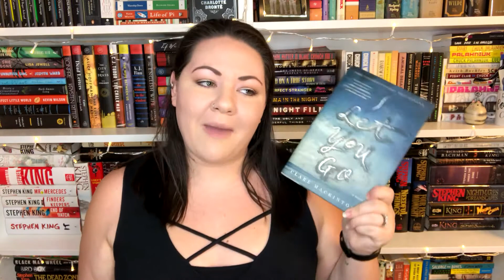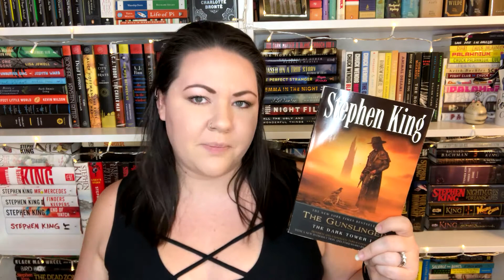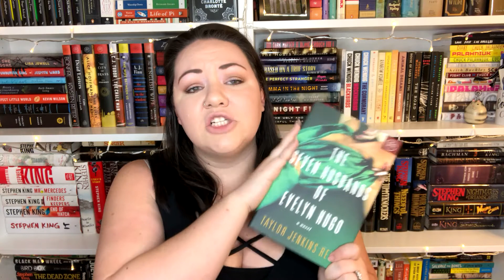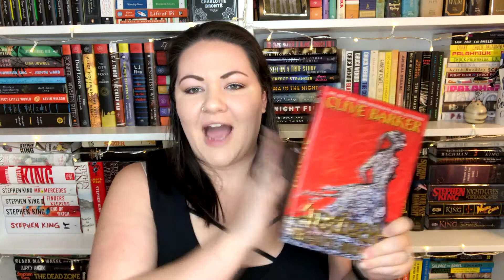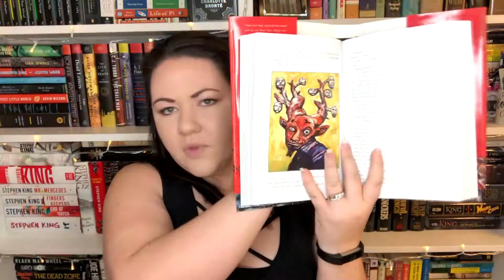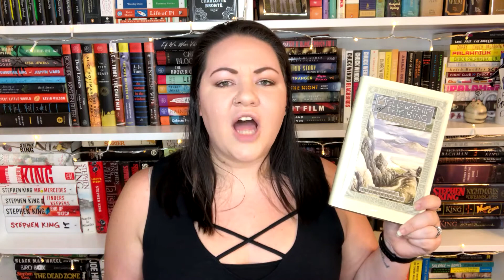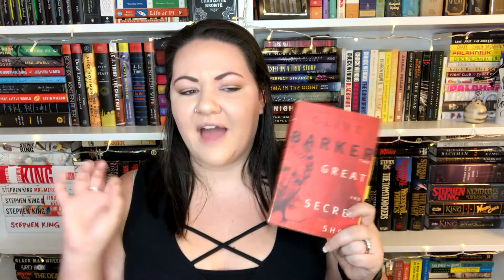The Art of Books Tag!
Thank you to the beautiful ladies at Brushing Bookends for tagging me in this!  This was a great idea for a tag!

Colored Pencil- (Layering) In color pencils layering tones gradually build up a drawing using several colors. What book had several complex layers to the plot?
Charcoal- (Blending) Blending is done to create smooth transitions between darker and lighter areas of a drawing. What is a book where the light and dark blend to each side?
Pen and Ink-(Crosshatching) Parallel lines drawn at different angles so that the quantity, thickness, and spacing of the lines will create the illusion of volume. What is your favorite book series with the most volumes?
 Marker-(Permanent) Markers are known for their permanent lines. What is a book that is permanently drawn in your mind?
Acrylic Paint-(Vibrant) Acrylic paint is known for its vibrant colors. What is a book with a vibrant cover? (or Character?)
Watercolor-(Wash) Wash is a watercolor technique resulting in a semi-transparent layers of color. What book had a transparent plot?
Oil Paint-(Texture) Oil Paints are thick and can keep their shape to help build the illusion of an object with texture.  Name a character or creature that you remember vividly because of how well they were described.
Digital Paintings-(New Age Media) New Age style of art media. What is your favorite new release book?
Canvas-(Blank Canvas) Nothing better than a blank canvas to start drawing out your ideas. What book had the best original ideas?
Paper-(Scrap Paper) Sometimes you just have to scrap a drawing and start anew. What Book should have been scrap paper and reworked?

Intro and Outro Music by Dexter Britain and can be found
Equipment Used:  Neewer 14" Ring Light with tripod and my iphone 8 plus.  You don't have to have a fancy camera to be on booktube!